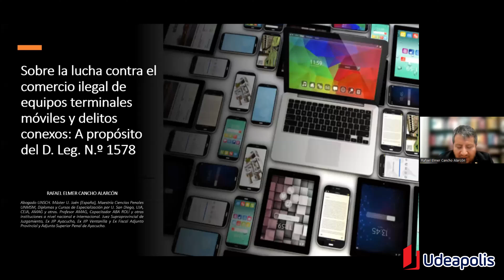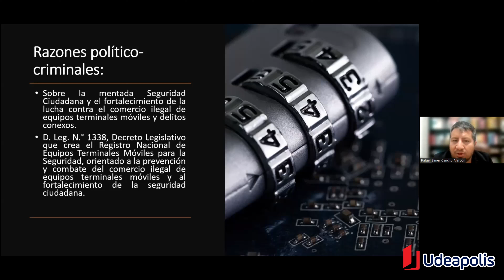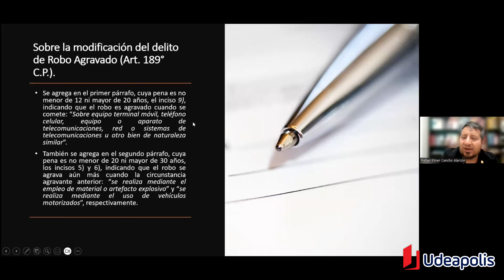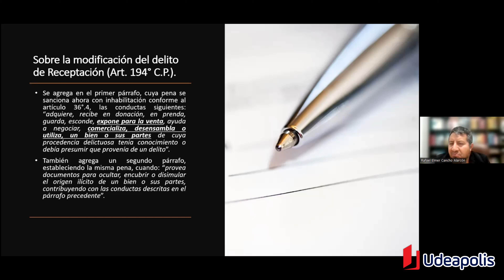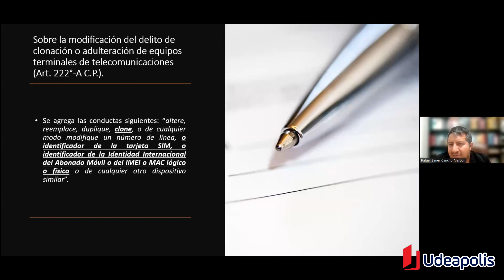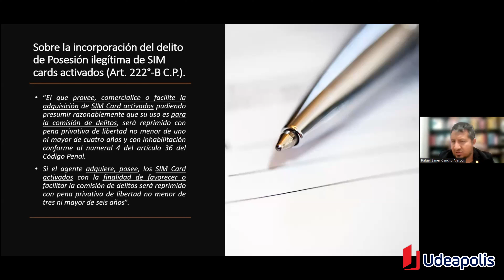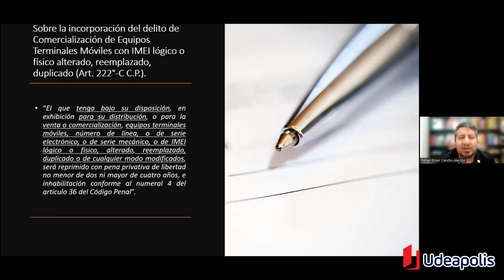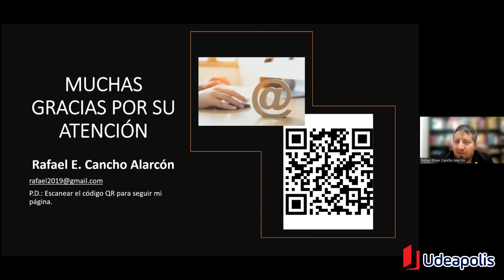Últimas Modificatorias del Delito de Robo Agravado, Receptación y Otros | Rafael Cancho Alarcón